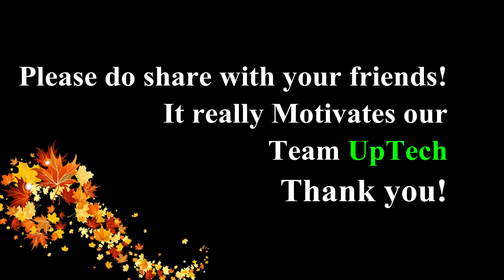Mini CNC Plotter V2.0 | Upgrade to linear Rails and Bearing | Trial Run Video (Introduction)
Hello Friends!
Welcome to UpTech CAD CAM
"Learning center for innovation"

Project update Mini CNC plotter V2.O
Parts used in this project:
1) Lead screw
2) Linear Bearing
3) screw nut
4) Linear Rails
5) shaft coupling
6) Block Bearing for Lead screw
7) Rail shaft support
8) Brackets .etc

DIY video is coming soon on UpTech Youtube channel!

Everything will be showcased on our youtube channel.

If you have any questions regarding do let me now in the comments section below.

YouTube notification settings:
2) Hit Bell icon 🔔🔔 for notifications of each and every post on YouTube

Regard's
Team UpTech